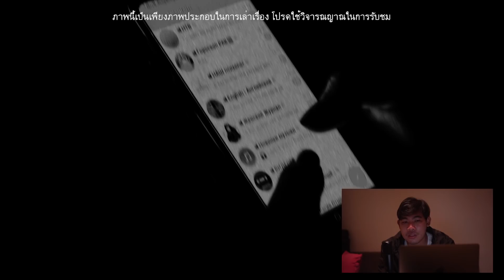"เพื่อนไหนว่าจะไม่ทิ้งกัน" เฮี้ยนหนักวิญญาณเพื่อนมาตามถึงห้องที่ชลบุรี | หลอนตามสั่ง EP.44 | nuenglc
เรื่องราวของคุณ Sunisa S. ซึ่งเธอเองได้ส่งเรื่องราวสุดหลอน
เมื่อครั้งหนึ่งเธอเจอวิญญาณของเพื่อนที่เสียชีวิตมาตามถึงห้อง!!
จะหลอนแค่ไหนนั้น ติดตามชมได้เลยครับ
หากผิดพลาดประการใด ขออภัยด้วยนะครับ 🙏
Credit story : Sunisa S.